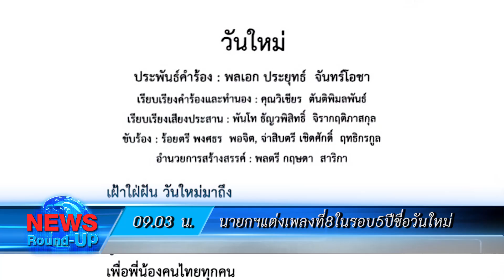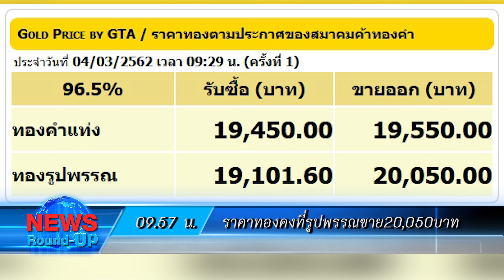เกาะสถานการณ์ 10.30 น.(04-03-62)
09.03 น. นายกฯปล่อยซิงเกิ้ลที่ 8 วันใหม่ ก้าวสู้ประชาธิปไตย ชาติสดใส อย่าให้ใครทำร้าย

09.22 น. ผู้สมัคร ส.ส.พิจิตรเขต 3 ขี่มอเตอร์ไซด์หาเสียงทุกคะแนนมีค่าเวลากระชั้นชิดต้องเร่งเก็บคะแนน

09.34 น. อัตราแลกเปลี่ยนเงินตราต่างประเทศดอลลาร์สหรัฐ รับซื้อที่ 30.49   บาท ขายออก 31.93  บาท ยูโรอยู่ที่ระดับ  36.31 บาทต่อยูโร ปอนด์อยู่ที่   42.30   บาทต่อปอนด์

09.41 น. กระทรวงพาณิชย์ เผย FTA ดันการค้าไทย ญี่ปุ่น ปี61 ขยายตัว11.2% เร่งเจรจารายการสินค้าลดภาษีเพิ่ม

09.57 น. สมาคมค้าทองคำประกาศราคาคงที่รูปพรรณ รับซื้อบาทละ 19,101.60 บาท ขายออกบาทละ 20,050 บาทราคาทองคำแท่ง รับซื้อบาทละ19,450 บาท ขายออกบาทละ19,550 บาท